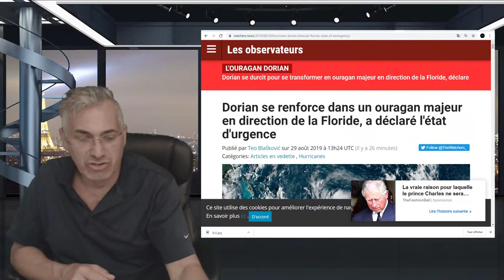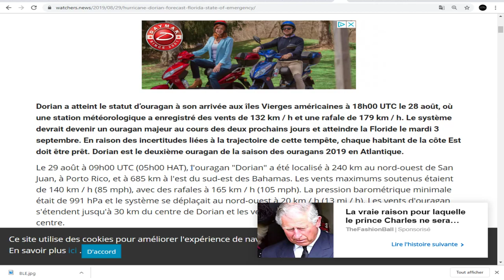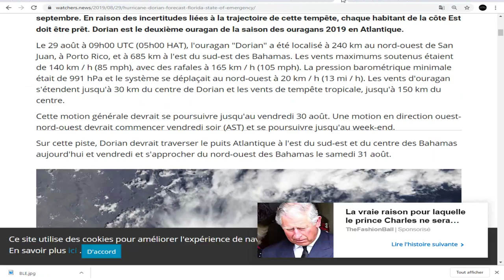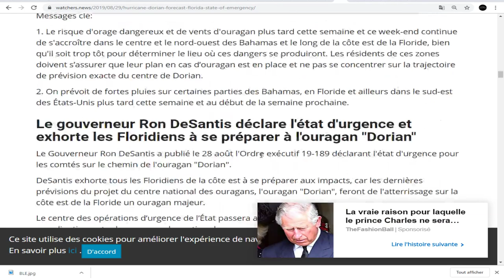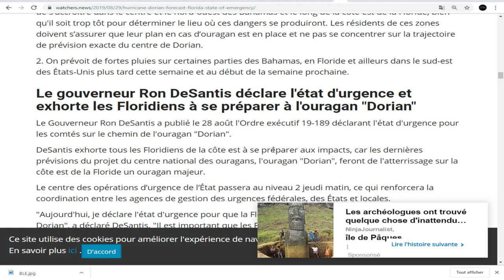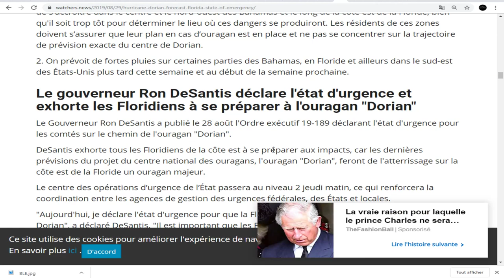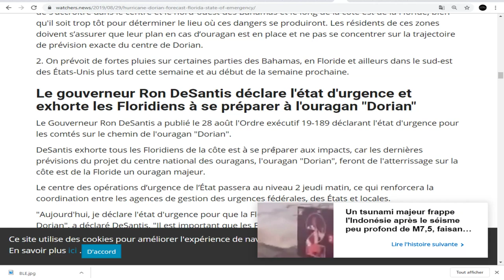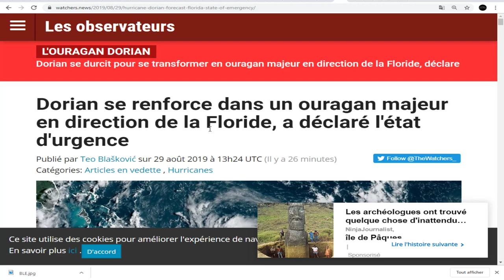DERNIÈRE HEURE, LA FLORIDE SE PRÉPARE AVANT L'ARRIVÉE DE 'DORIAN' CE WEEK-END!